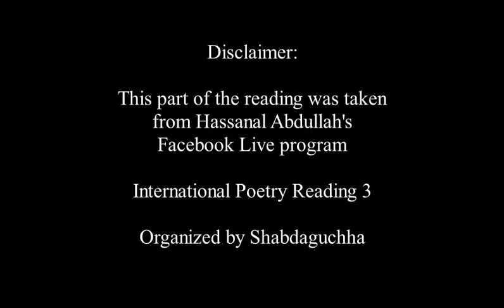When God is Dead | Bengali Poetry in Greek Language | by Hassanal Abdullah | গ্রীক ভাষায় বাংলা কবিতা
When God is Dead
By Hassanal Abdullah

I will climb the big tree up
In Forest Park
Near my house
And kill all the squirrels
To save my garden of vegetables.

I will eat a tuna fish sandwich
And five fry cockroaches
As a side order
And ask you guys to rethink
About Mosses, Jesus,
Mohammed, and Krishna
For whom you have been killing
Each other for centuries.

I will stop writing poems
And believe me, my lady,
I will be in a bed with you
For three consecutive days and nights
And will never be separated.

Translated into English by the poet

Translated into Greek by Maria Mistrioti

Recited by Maria Mistrioti